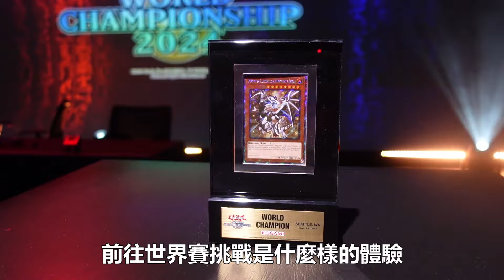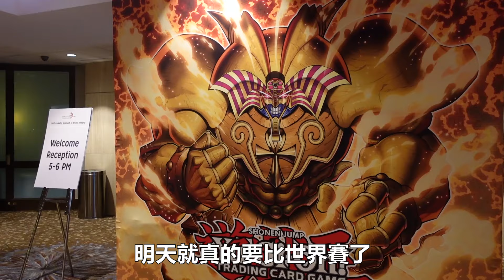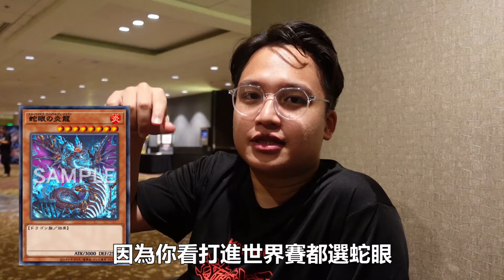挑戰全世界！飛美國跟拍「遊戲王世界賽2024」選手全紀錄！汪家慶與RJAY攜手挑戰、能否勝出？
WCS2024

00:00 前往美國
02:48 賽前準備
05:53 WCS2024
09:12 冠軍出爐
10:39 後記